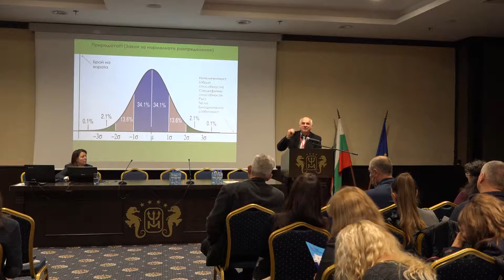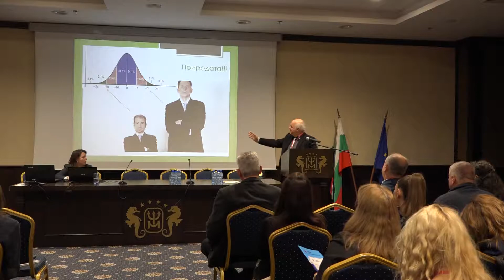Проф. д-р Валери Стоянов - Конференция "Създаваме личности на успеха, заедно!"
Конференцията “Създаваме личности на успеха, заедно” събра съмишленици - учители, родители, приятели на 25 ноември за поредното събитие в юбилейната 25-та година на “Малкият принц”.